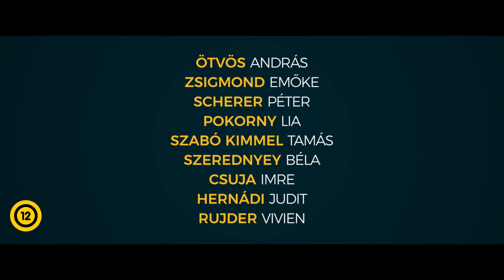NAGYKARÁCSONY - Előzetes (12)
NAGYKARÁCSONY NOVEMBER 25-TŐL A MOZIKBAN!

Arnoldnak a veszély az élete, de most a szokásosnál is nagyobb kockázatot vállal. A lánglelkű tűzoltó, minden kollégája példaképe, karácsony előtt meg akarja kérni a barátnője kezét – nem is akármilyen körítéssel. A romantikus esemény azonban katasztrófába torkollik: nem csak a szívét törik össze, hanem egy furcsa baleset hatására még tériszonyos is lesz. Ennél nagyobb csapás nem érhet tűzoltót. Eddig életeket mentett, most egy karácsonyi vásárba száműzik egy gyermekelőadás tűzvédelmi ügyeletesének, ahol megismerkedik egy szuperlelkes tanító nénivel, Eszterrel.

Eleinte irtózik a vásártól és minden idegesíti, de a lelkes készülődés lassan rádöbbenti: nem csupán a tériszonyát kell legyőznie, hogy új életet kezdhessen. Az első magyar karácsonyi filmben szerencsére bármilyen csoda megtörténhet: a tűzoltó legyűri félelmeit és a körülötte felbukkanó többi furcsa, látszólag össze nem illő pár is egymásra talál. Hol történjen mindez, ha nem egy karácsonyi vásárban?

Tiszeker Dániel egyszerre szívet melengető, romantikus és humoros vígjátékában Ötvös András, Zsigmond Emőke, Pokorny Lia, Scherer Péter, Szabó Kimmel Tamás, Rujder Vivien, és Csuja Imre gondoskodnak a könnyed szórakozásról. A Nagykarácsony tökéletes kikapcsolódás az ünnepi időszakra az egész családnak!

Rendezte: Tiszeker Dániel
Forgatókönyv: Horváth András Dezső, Fehér Gáspár,
Fehér Boldizsár (a Sohavégetnemérős írócsapata)
Producerek: Lévai Balázs és Osváth Gábor
Operatőr: Pataki Ádám
Vágó: Mészáros Attila
Zeneszerző: Balázs Ádám

Forgalmazó: InterCom
Játékidő: 109 perc
Országos bemutató: 2021. november 25.